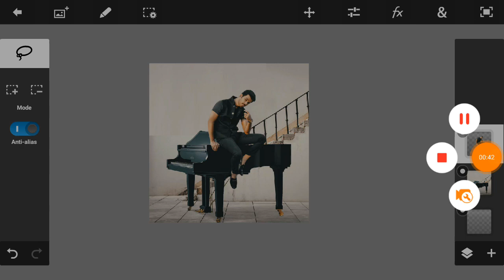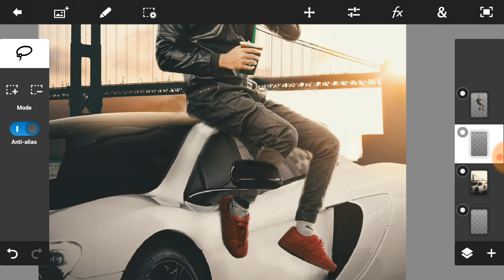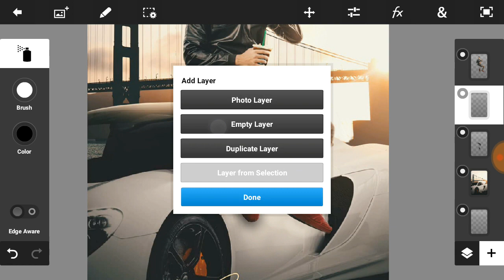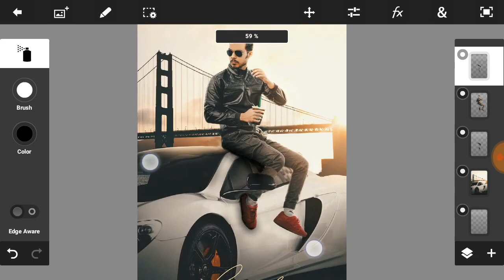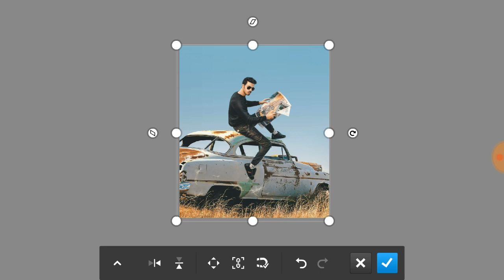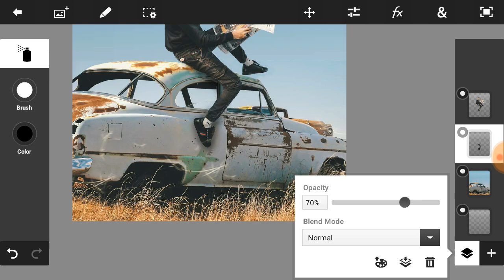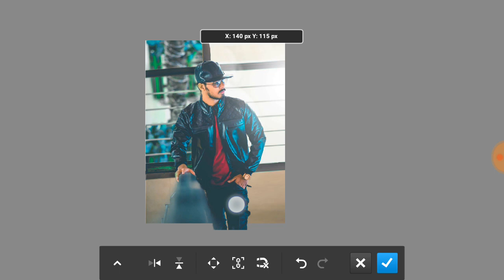ps touch manipulation tutorial || 2018 vijay mahar background download || vm editing &BACKGROUND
ps touch manipulation tutorial || vijay mahar background download || vm editing &BACKGROUND

-FS EDITING EDITOR NAME :

    🎩  - GULAMHUSAIN SHAIKH
    🎩  - FARID SHAIKH
-WHERE FROM

                😍thankyou so much 👬dear friends apna kimti ⏰samay me se ⌛thoda samy nikal ke mere 📻channel per 📺video dekhne👀 ke liye .. tqsm

📌               👔Apko agar kuch bhi 🚫mistake ya 💢unsatisfied lage mere koi bhi 📹video me to plz mujhe 📲suggestions dijie.

           agar 💻editing realated kuchh bhi 💊help🎎 chahiye hoto plz 📨contect me  on

i used this editing apk📢

❄ AUDIOLIBRARY

                               🇮🇳🇮🇳JAI HIND🇮🇳🇮🇳